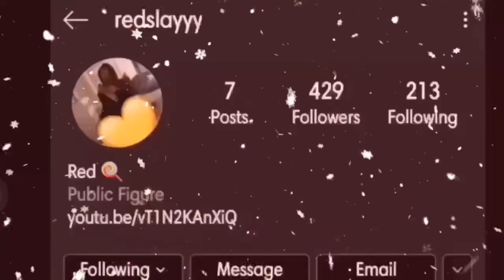SPOTEMGOTTEM Feat. Pooh Shiesty "BeatBox 2" (Official Video) *REACTION*